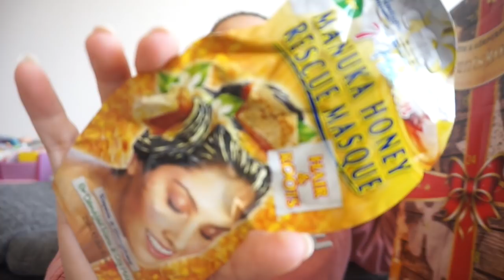REAL ADVENTSKALENDER 2017 FÜR SIE l REAL ADVENTSKALENDER 2017 l FAMILIE SAID